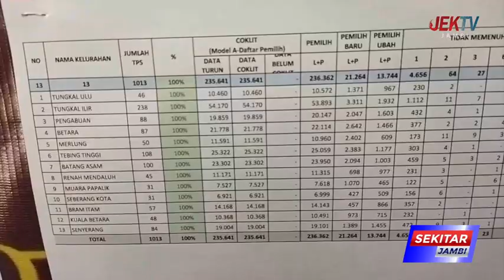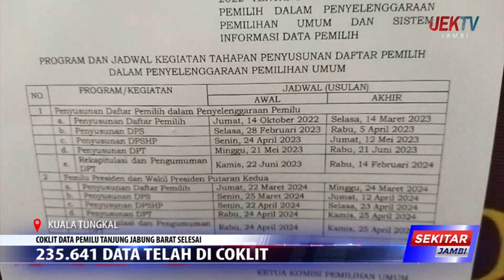COKLIT DATA PEMILU TANJUNG JABUNG BARAT SELESAI